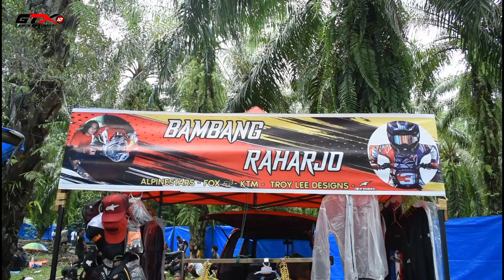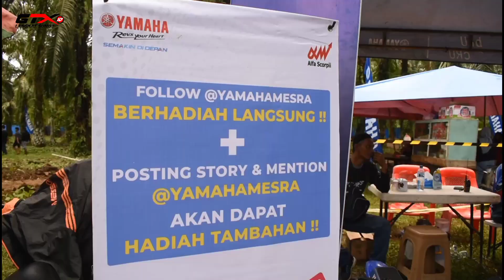CEK SUASANA BAHOROK SUPER GRASSTRACK 2022